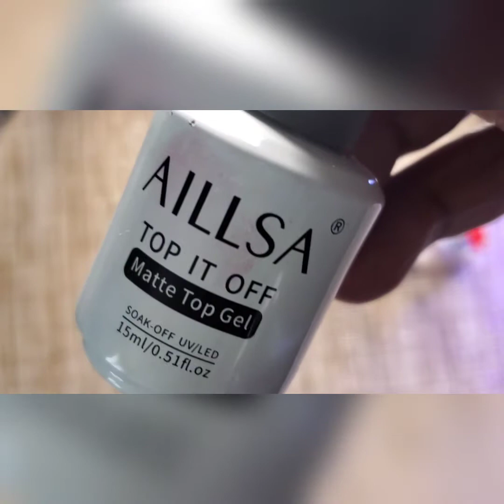Mix Match Nails | DIY Press on Nails |Trend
Musician: LiQWYD